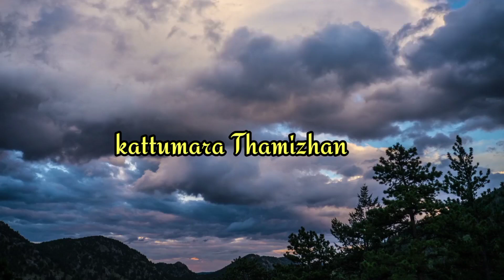Dance by our office team/Crew dance cover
This video dance in cruise ship